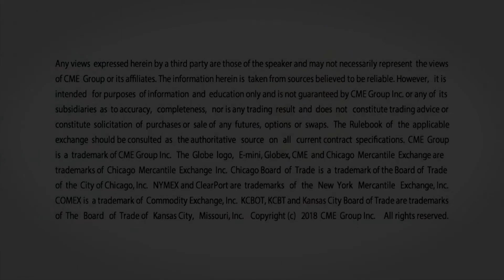March 17 Bonds Commentary: Todd Colvin